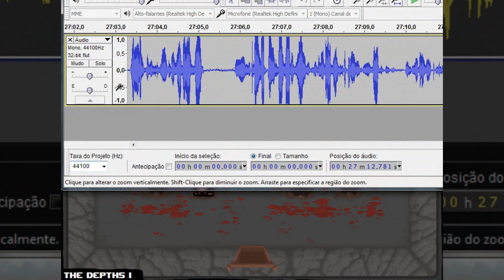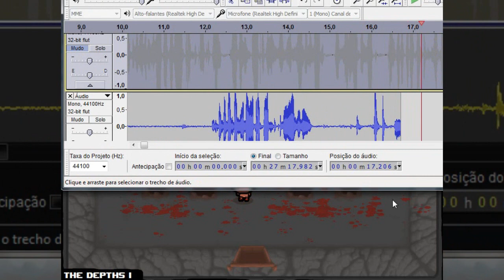O Y0ut0ba tá de sacanagem comigo! ~ The Binding of Isaac ~ Falando e Jogando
Não tem nada a ver com mudança de Layout ou similar, na verdade eu levei um Strike injusto! T_T Só as lágrimas de sangue do Isaac podem me retratar neste momento xD Mas relaxa que eu não estou apenas me lamentando, também estou fazendo um belo de um gameplay, com direito a Intro Própria para a série, que ficou bem bonitona xD

Intro 1: Sampler: "Choral" by "Erh" with CC with Attribution License
~ Thanks by Sample Erh!

Intro 2: A Música e Imagem são alterações/modificações dos materiais existentes no próprio jogo.

Configuração da Máquina / PC Summary

CPU: Intel i5 3570
Placa Mãe: Gigabyte GA-B75M-D3H
RAM: Corsair Vegence 1x 8GB DDR3-1600
GPU: AMD Radeon HD 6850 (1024 MB)
HD: 1TB Seagate SATA III
Fonte:  Seasonic 520w S12II Bronze
Gabinete: CoolerMaster L 600 V-Rex Jr.